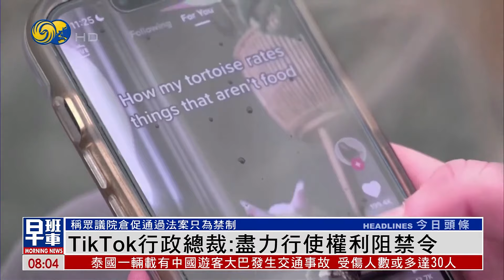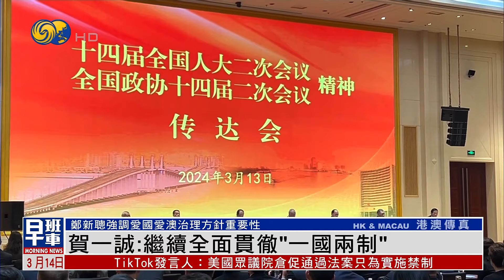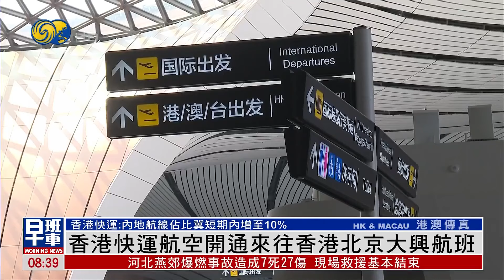《鳳凰早班車》俄羅斯總統選舉 超四萬人已提前投票；TikTok行政總裁：眾議院倉促通過法案只為禁制；以色列襲聯合國食物中心 剿滅哈馬斯一指揮官｜20240314下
09:24 2024俄羅斯總統選舉將在3月15日起一連三天舉行，提前投票正在進行，截至12日已有超過4萬人投了票。大選前幾天，烏克蘭加強對俄羅斯本土的攻擊，總統普京批評是企圖破壞選舉。

03:15 TikTok行政總裁周受資在美國眾議院通過公司要與字節跳動剝離的法案後發出短視頻，表示會盡一切努力，阻止禁令生效。

22:38 在加沙南部拉法，聯合國近東救濟工程處的食物分發中心遭以軍空襲，據報造成5人死亡，另有多人受傷。